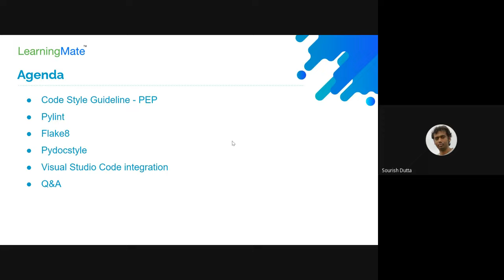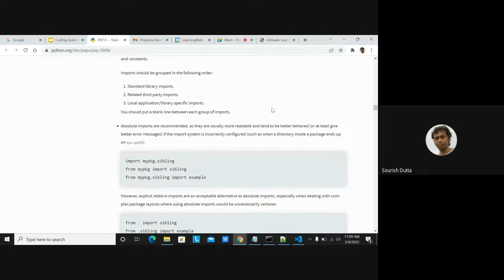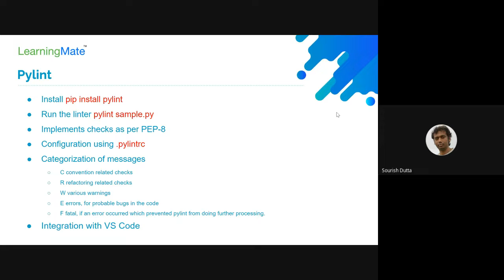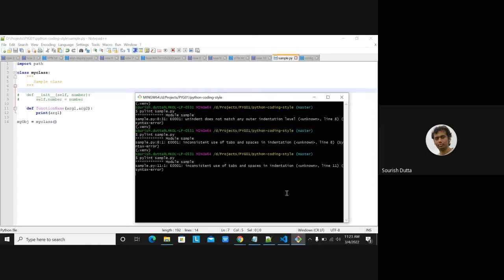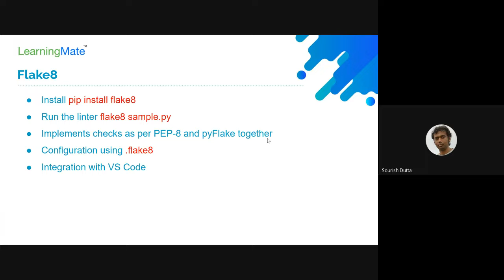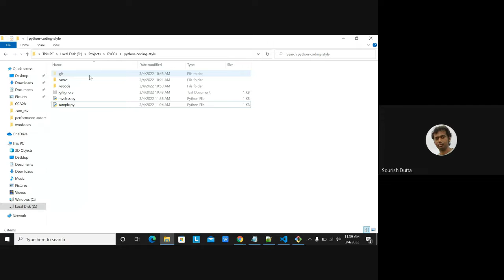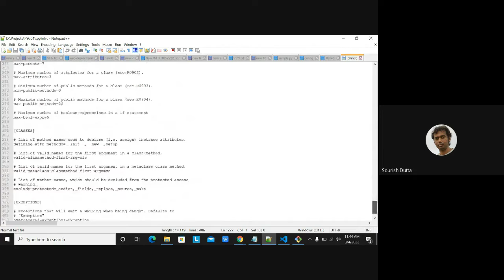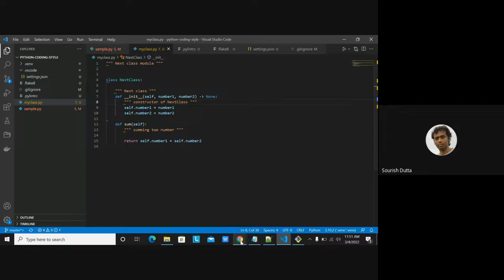Python Coding Standard